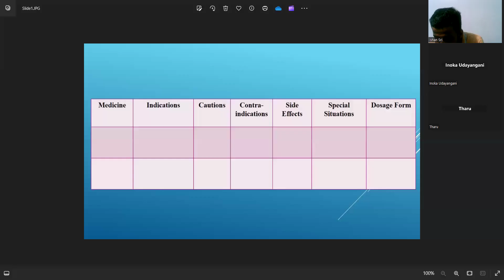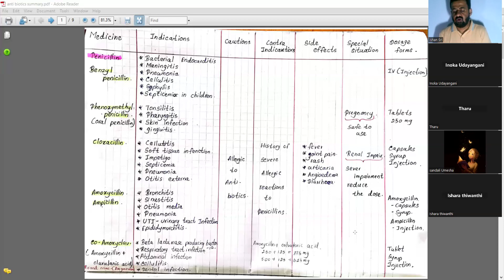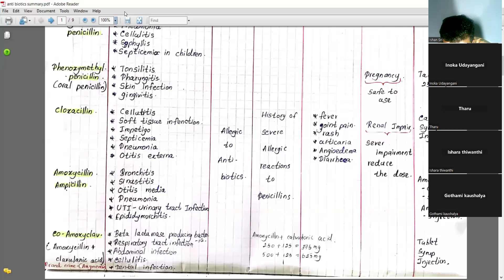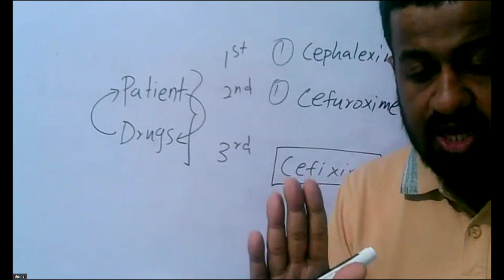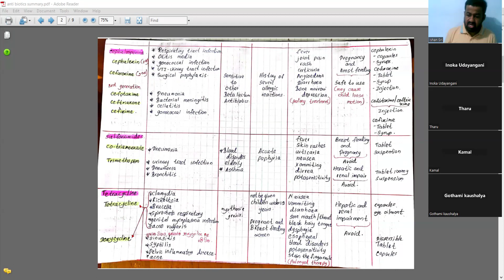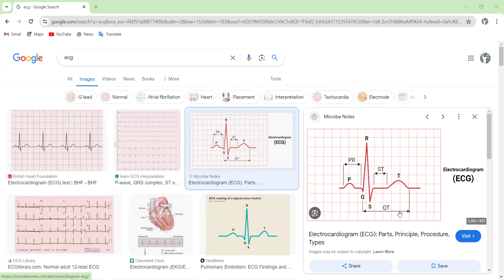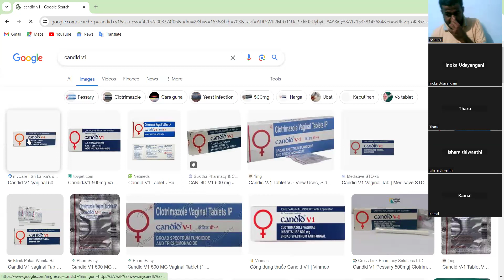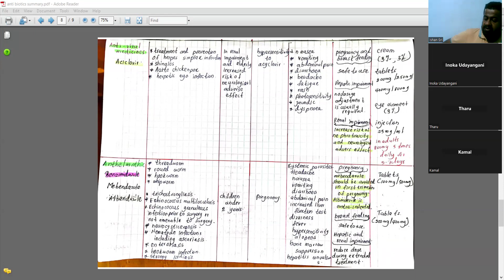Anti Infectives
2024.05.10